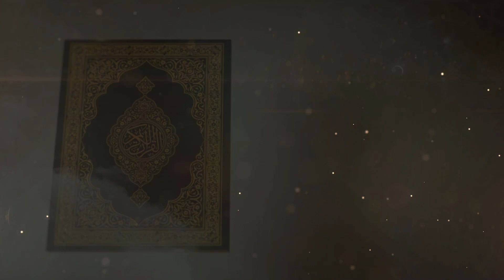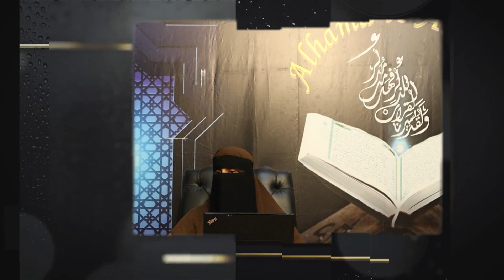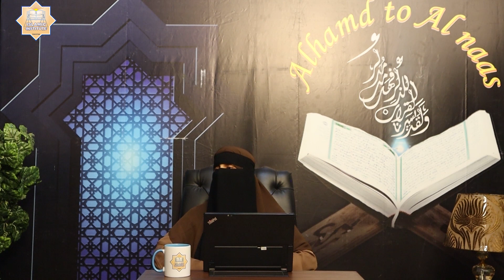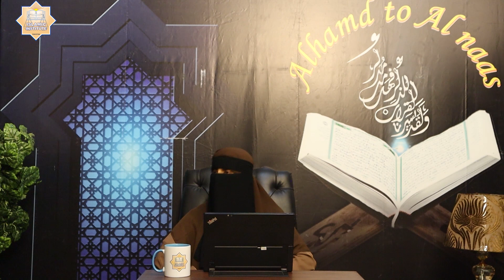Hifz Issues | Episode 1 | Why do we memorize the Holy Quran?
Dawah stream studio presents an exclusive Hifz program.
In which we had a detailed discussion with our speaker about the issues faced by Hafizaat and their parents.

The first​ session on Hifz issues is: "Why do we memorize the Holy Quran?"

Host: Areesha Abdul Rauf
Guest: Maria Inaam (In charge of Hifz Department and Little Angles section at Islamic Institute Lahore)